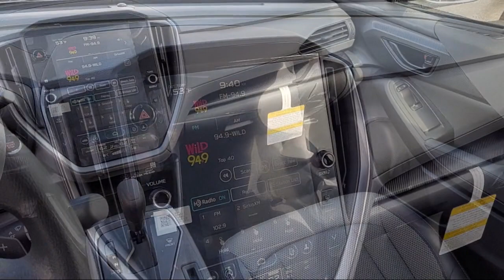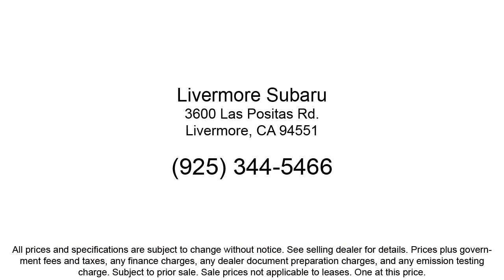2024 Subaru Crosstrek Premium Sport Utility Livermore Pleasanton Dublin Tracy Fremont San Ramon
2024 Subaru Crosstrek Premium Sport Utility Stock Number: S08695 Vin:JF2GUADC7RH208695.
Livermore Subaru New is proudly serving our friends and neighbors in Livermore, Pleasanton, Dublin, Tracy, Fremont, and San Ramon. or give us a call at {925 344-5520} for more information about this or any of our other vehicles. Livermore Subaru New
3600 Las Positas Road